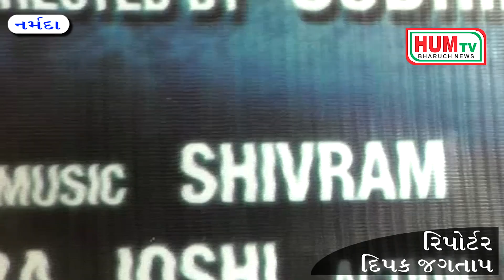શિવરામ પરમાર ની સંગીત સભર હીન્દી ફિલ્મ ટર્નિંગ પોઇન્ટ દેશભર ના સિનેમા ઘરોમાં રિલીઝ થઇ